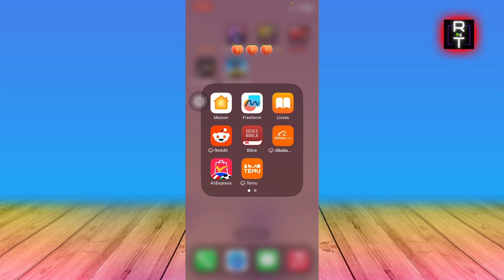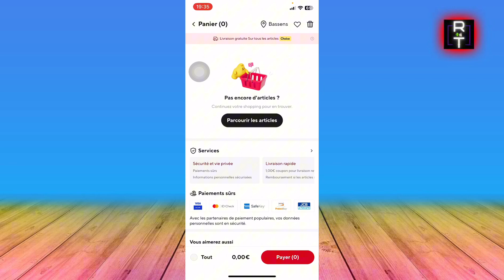Comment Supprimer Une Commande Non Payée Sur Aliexpress (En 2025)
Je Vais Vous Montrer Comment Supprimer Une Commande Non Payée Sur Aliexpress